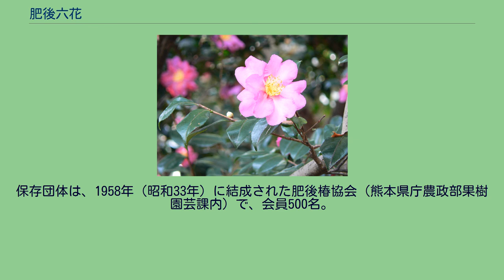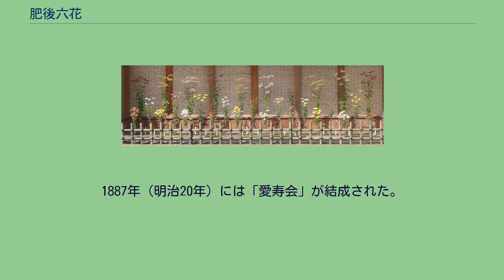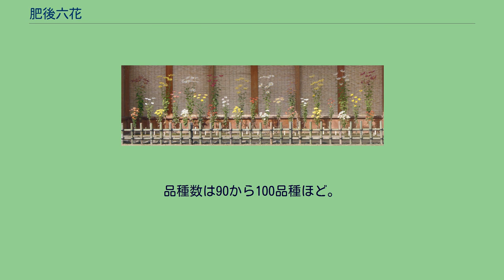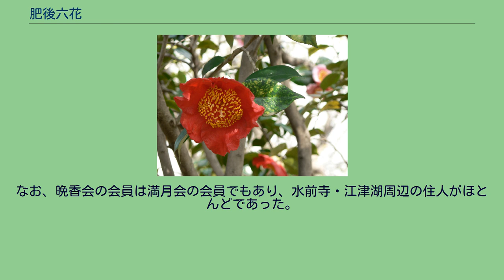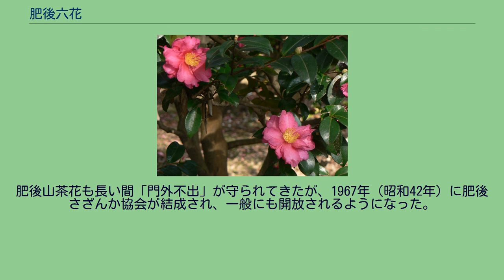肥後六花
肥後六花のひとつで、熊本市の「市の花」でもある肥後椿 肥後六花（ひごろっか）は、肥後椿（ひごつばき）、肥後芍薬（ひごしゃくやく）、肥後花菖蒲（ひごはなしょうぶ）、肥後朝顔（ひごあさがお）、肥後菊（ひごぎく）、肥後山茶花（ひごさざんか）の6種の花の総称。
江戸時代から明治時代にかけて熊本藩士とその後裔によって育成されてきたものだが、肥後六花という名称自体は古くからあったものではなく、昭和30年代から40年代にかけて自然発生的に生まれ定着したものとみられる。
肥後六花の共通の特徴としては、花芯（雄蕊）が見事なこと、花形が一重一文字咲きであること、花色の純粋なことの三点がある。
熊本県と熊本市は、1972年（昭和47年）から2年かけて熊本城内に「肥後名花園」を設置している。
肥後椿。
花糸が満遍なく広がったものが良花とされる。
一重咲きだが、半八重咲きの品種もある。
雄蕊が「梅芯」で、花の中央部に満布する。
この、梅芯をなす花糸の出来が最も重視される。
雄蕊の基部は僅かに合着しているが、基部から花糸が分かれており、花糸が花の内側いっぱいに広がったものが優品とされる。
花糸が均一にならず周囲に偏るものを「輪芯」というが、これは悪品とされる。
花弁が平開し（稀に牡丹咲きもある）、花弁数は通常5枚から6枚。
花色は紅、白、淡紅、絞り（錦）。
花期は2月から4月。
盆栽や庭木にする。
品種数は約110品種。
肥後椿の起源ははっきりせず、ユキツバキとヤブツバキの交配とも言われるが定かではない。
1829年（文政12年）の『文助筆記』では既に30品種の肥後椿が鉢植え培養法とともに記されている。
現存する老樹から推定すると150年から200年以上の歴史があると考えられる。
明治20年代に最盛期を迎え、皆花園、名花園が発行した『椿花銘鑑』には約120品種が記載されていたが、大正期に椿栽培が衰退し、戦争でも多くの品種が失われた。
熊本市が1974年（昭和49年）に市民から公募した結果、肥後椿が熊本市の「市の花」に選ばれた。
保存団体は、1958年（昭和33年）に結成された肥後椿協会（熊本県庁農政部果樹園芸課内）で、会員500名。
一重咲き、あるいは一重から三重の蓮華咲きとされる。
大輪で、直径は30センチメートル以上にもなる。
花弁数は8枚から20枚。
花色は白、桃、赤のほか、淡紅、紫、緋、海老茶なども。
花芯は豊かな梅芯で、100-200本の雄蕊が盛り上がるが、ツバキとは異なりシャクヤクは本来そのような形であるため、花芯の盛り上がりは見事である。
この盛り上がりが大きいものほど優秀とされる。
花期は4月下旬から5月上旬。
花壇で栽培するが、3年から5年で土地を変えるため、本格的に栽培するには十分な広さの庭が必要。
シャクヤクは、宝暦年間に薬草として蕃滋園に植えられた。
肥後六花の中では最も早くに始まったものと言われており、藩士中瀬助之進（白蝶）が芍薬の品種改良を進め、1778年（安永7年）から1793年（寛政5年）にかけて書いたものをまとめた『芍薬花品評論』を1795年（寛政7年）に著した。
その内容は多岐にわたり、これによって肥後芍薬の栽培法・観賞法などが確立した。
品種数は、1793年（寛政5年）頃に100余り、明治末期に500余りもあったが、その後100余りとなり、さらに第二次世界大戦で多くの品種が滅んだ。
保存団体はなく、栽培者10名。
三英花と六英花があり、いずれも花弁が大きく幅広い。
花色は白、紫、藍、紅、瑠璃、褐、絞りなど。
雌蕊が大形で富士山形。
花期は6月上旬から中旬。
鉢作りにし、室内で観賞する。
鉢は、今日では深さは15cmほどの水の平焼が主に使用される。
池や堀割に植え上から眺める江戸花菖蒲が上から見て美しいよう改良が進んだのに対して、肥後花菖蒲は鉢植えにして座敷で観賞するため、横から見た姿が美しくなるように改良された。
ほかの肥後六花と違い、肥後花菖蒲の起源はかなりはっきりしている。
江戸の旗本に松平定朝（松平左金吾、菖翁）という者がおり、野生種から優れた栽培品種を作り出していた。
熊本藩主の細川斉護がその花菖蒲を譲って貰えないかと打診したものの、菖翁はその（大名からの）頼みを断った。
これを、藩士の吉田可智（閏之助）が、江戸勤番の際に菖翁に弟子入りし、1833年（天保4年）にようやく「門外不出とする、熊本で良い花ができたら江戸に送る」という約束で譲り受けた5品種が、肥後花菖蒲の起源である。
1886年（明治19年）に満...